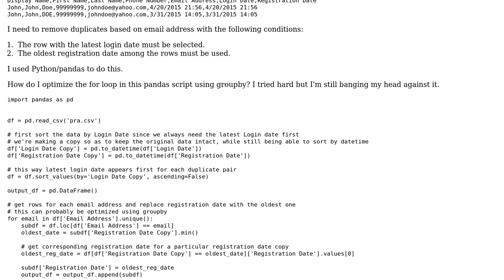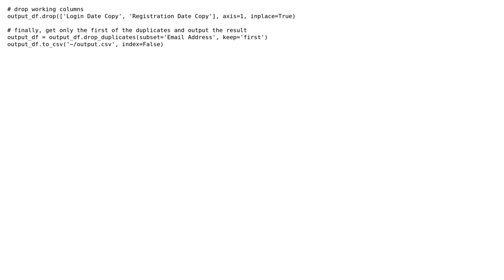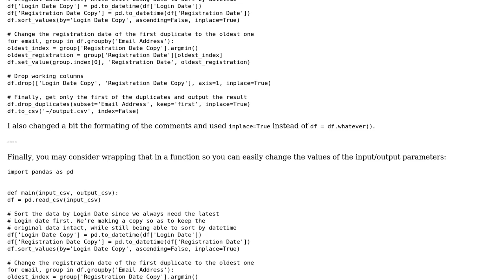Code Review: Remove duplicates from csv based on conditions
With thanks & praise to God, and with thanks to the many people who have made this project possible! | Content (except music & images) licensed under CC BY-SA | Music | Images & others | With thanks to user Ashish Acharya user 301_Moved_Permanently and the Stack Exchange Network Trademarks are property of their respective owners. You are responsible for your own actions.